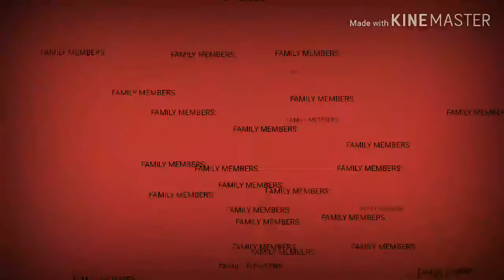Steven Rogers(CAPTAIN AMERICA) Biography| Title,Occupiton,Affiliation, Family members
Captain Steven Grant "Steve" Rogers is a World War II veteran, a founding member of the Avengers, and Earth's first known superhero. Rogers had suffered from numerous health problems, and upon America's entry into World War II, was rejected from the service within United States Army despite several attempts to enlist. Rogers was the only recipient of the Super Soldier Serum developed by Abraham Erskine under the Strategic Scientific Reserve. Determined to serve, Rogers ultimately volunteered for the Project Rebirth, which enhanced the frail Rogers' body. Mistrusted by Chester Phillips, the head of the SSR, Rogers was relegated to propaganda campaigns, and was given the new moniker of Captain America.

In 1943, Rogers later joined the war with a combat role after he single-handedly liberated captured Allied prisoners of war, and until 1945, had headed the forefront of a campaign to take down HYDRA and recover the Tesseract. His famous World War II exploits had made him a living legend, and during this time he also formed a relationship with Peggy Carter. Rogers carried on to help the Allies win the war and defeat HYDRA's leader Red Skull, but crashed into the Arctic during his final mission to avert a plane carrying bombs inbound for the United States. Rogers then spent sixty-six years encased into ice in suspended animation before Rogers was eventually found by S.H.I.E.L.D. in the early 21st century.

When he awoke, Rogers had found himself alone in a modern world that he hardly recognized, with no idea what to do with his life. Following Loki having stolen the Tesseract from S.H.I.E.L.D. and declaring war on humanity, Nick Fury enlisted Rogers' help in retrieving what he had once known as HYDRA's weapon, and also foiling Loki's plans. Joining the Avengers, Rogers played one of the key roles in the Battle of New York, successfully stopping the Chitauri Invasion, capturing Loki, and reacquiring the Tesseract while finding his place within this new world.

Joining S.H.I.E.L.D. as his way to maintain peace and justice with the aid of Black Widow, Captain America had come into a fierce conflict against the Winter Soldier who had seemingly assassinated Fury. Having been blamed for the incident by Alexander Pierce, Rogers discovered that HYDRA had existed in secret as a parasite within S.H.I.E.L.D., and that they were planning to use Project Insight as a way to bring about a new world order, while also learning that Winter Soldier was, in fact, his best friend Bucky Barnes, who was seemingly killed in action during World War II. Alongside Romanoff, Maria Hill and Falcon, Rogers had ended the HYDRA Uprising. The Avengers had assembled in order to eliminate the remnants of HYDRA, which prompted Rogers to abandon his own quest and rejoin all of his former teammates to help capture the Scepter and Baron Wolfgang von Strucker.

After securing their victory, Rogers was almost immediately thrown into another crisis when Ultron, the new peacekeeping artificial intelligent program designed by Tony Stark and Bruce Banner, began a plot to eliminate humanity. Following a prolonged and brutal conflict in which Vision's creation gave them an advantage, Ultron was defeated during the Battle of Sokovia: However, the cost of their battle meant many of the Avengers disbanded, while Rogers and Romanoff stayed to lead the second incarnation of the Avengers.

-CREDIT MUSIC-